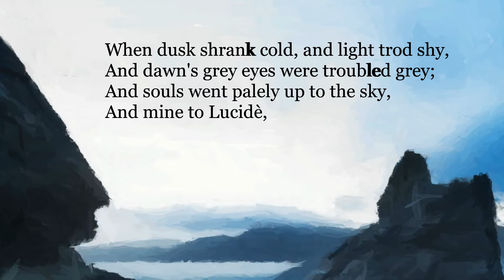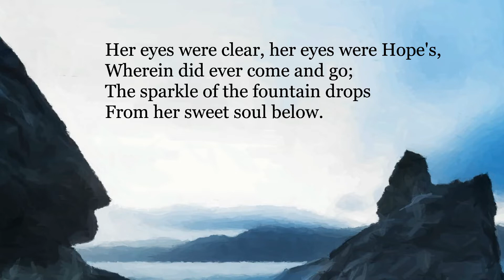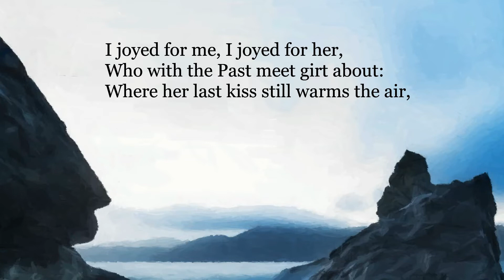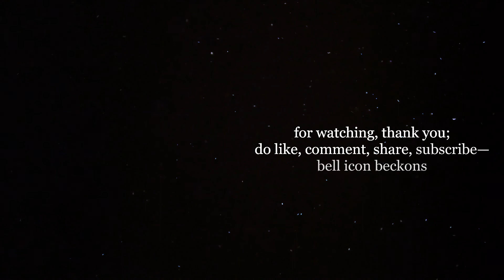His Virtual Meeting With Her - The Old-Fashioned Way | Francis Thompson's Connected | LSB S01 E24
"Dream Tryst" is one of the first two published poems of Francis Thompson; it first appeared in 1888 in Merry England, the journal edited by Wilfrid Meynell. While he was a vagrant and beggar in London, Thompson had sent to Meynell a dirty envelope containing two poems, one of which was ‘Dream-Tryst,’ and a prose essay; Meynell put them aside for a few weeks, then published the three texts in the issues of April, May and June 1888.

The poet recalls the love he shared with a girl or woman who had “sweet eyes” and a “deep heart,” whom he kissed.

Lines So Brilliant - Season 01 Episode 24:

Enjoy a good read of these wondrous lines while relaxing with the accompanying calming sound of a tender piano piece and a wallpaper quality image given the simulated oil painting process treatment.

About the poet:

Francis Thompson (16 December 1859 – 13 November 1907) was an English poet and ascetic. After attending college, he moved to London to become a writer, but in menial work, became addicted to opium, and was a street vagrant for years. A married couple read his poetry and rescued him, publishing his first book, Poems in 1893.

Francis Thompson lived as an unbalanced invalid in Wales and at Storrington. His health, always fragile, continued to deteriorate and he died of tuberculosis in 1907. By that time he had published three books of poetry, along with other works and essays.

Dear viewer:

How did you find this video? Did you know there's a hidden word or phrase in there somewhere? Add a comment, if you please, about this clip whether in general or on its steganographic/cryptic aspect.